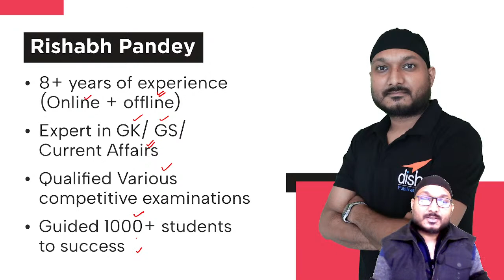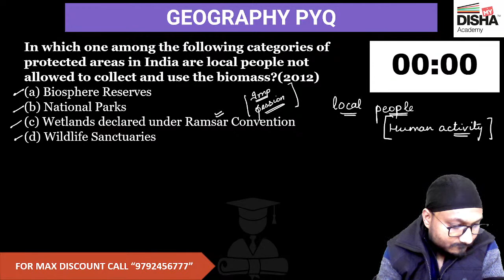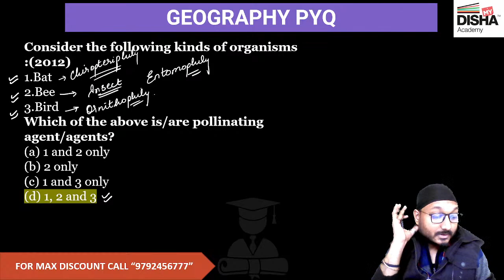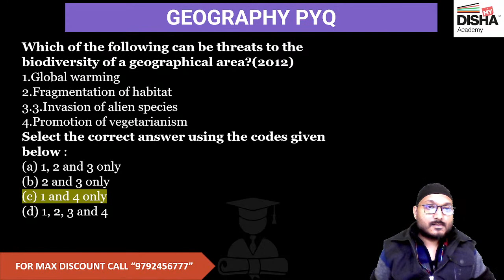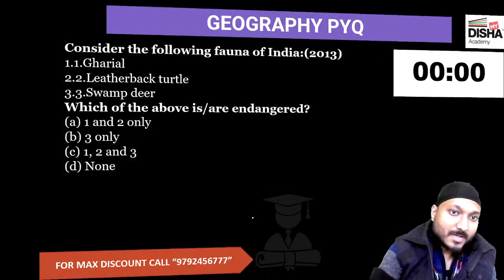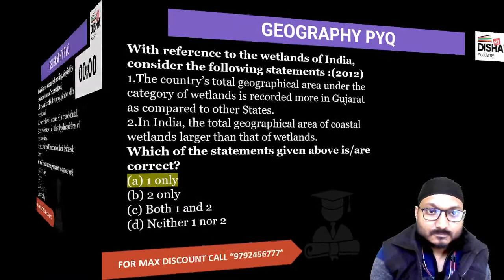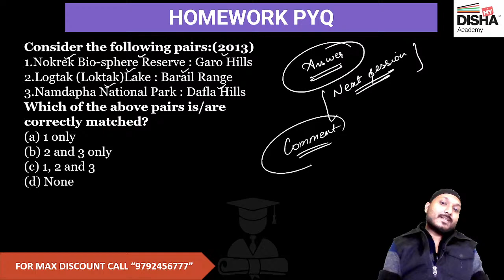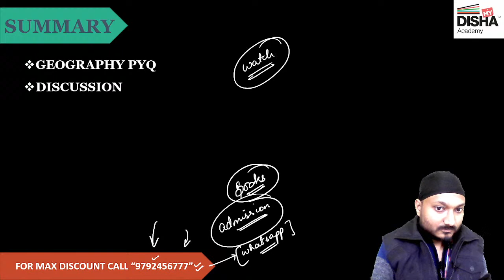Mastering IMPORTANT PYQs of Geography | Part 5 | GS by My Disha Academy | UPSC | IAS | CDS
Hello everyone ,I hope you like the video
In this video I have covered important PYQs of GEOGRAPHY
In this session, Educator Rishabh Pandey will be discussing & taking quiz on Origin and evolution of Earth from Vision Geography 2023.

In the very beginning of earth's history, this planet was a giant, red hot, roiling, boiling sea of molten rock - a magma ocean. The heat had been generated by the repeated high speed collisions of much smaller bodies of space rocks that continually clumped together as they collided to form this planet. As the collisions tapered off the earth began to cool, forming a thin crust on its surface. As the cooling continued, water vapor began to escape and condense in the earth's early atmosphere. Clouds formed and storms raged, raining more and more water down on the primitive earth, cooling the surface further until it was flooded with water, forming the seas.

It is theorized that the true age of the earth is about 4.6 billion years old, formed at about the same time as the rest of our solar system. The oldest rocks geologists have been able to find are 3.9 billion years old. Using radiometric dating methods to determine the age of rocks means scientists have to rely on when the rock was initially formed (as in - when its internal minerals first cooled). In the infancy of our home planet the entire earth was molten rock - a magma ocean.

Since we can only measure as far back in time as we had solid rock on this planet, we are limited in how we can measure the real age of the earth. Due to the forces of plate tectonics, our planet is also a very dynamic one; new mountains forming, old ones wearing down, volcanoes melting and reshaping new crust. The continual changing and reshaping of the earth's surface that involves the melting down and reconstructing of old rock has pretty much eliminated most of the original rocks that came with earth when it was newly formed. So the age is a theoretical age.

When Did Life on Earth Begin?

Scientists are still trying to unravel one of the greatest mysteries of earth: When did "life" first appear and how did it happen? It is estimated that the first life forms on earth were primitive, one-celled creatures that appeared about 3 billion years ago. That's pretty much all there was for about the next two billion years. Then suddenly those single celled organisms began to evolve into multicellular organisms. Then an unprecedented profusion of life in incredibly complex forms began to fill the oceans. Some crawled from the seas and took residence on land, perhaps to escape predators in the ocean. A cascading chain of new and increasingly differentiated forms of life appeared all over the planet, only to be virtually annihilated by an unexplained mass extinction. It would be the first of several mass extinctions in Earth's history.

Scientists have been looking increasingly to space to explain these mass extinctions that have been happening almost like clockwork since the beginning of "living" time. Perhaps we've been getting periodically belted by more space rocks (ie. asteroids), or the collision of neutron stars happening too close for comfort? Each time a mass extinction occurred, life found a way to come back from the brink. Life has tenaciously clung to this small blue planet for the last three billion years. Scientists are finding new cues as to how life first began on earth in some really interesting places - the deep ocean.